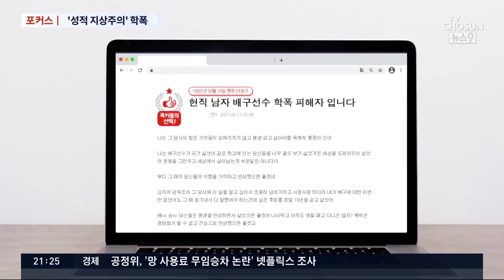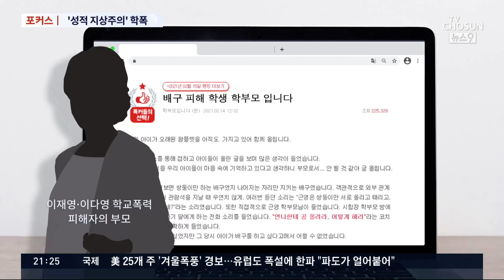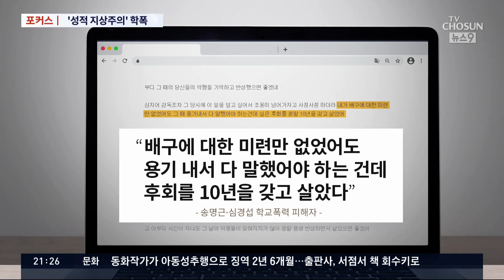잇단 배구계 '학폭 미투'…'성적 지상주의' 민낯 [포커스]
학교 폭력 피해자가 많게는 10년의 세월동안 입을 열지 않았던 건, 소위, 팀 내에서 잘나가는 가해 선수를 지목해봤자 구단 또는 학교에서 묵살되기도 했기 때문이죠.